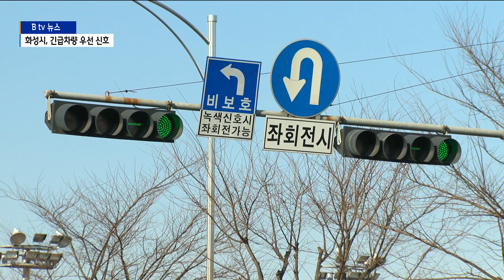[화성]화성시 긴급차량 우선 신호 부여...골든타임 확보 기대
화성시는 화재 등 응급상황 발생시
골든타임을 맞추기가 어려운 도시입니다.

서울보다도 면적은 넓은데
소방서는 단 한 곳 뿐입니다.

이를 보완하기 위해
긴급차량에 신호를 우선 부여하는 시스템이
화성시 전역에 구축됐습니다.

화성시 총 면적은 6억9천800만 제곱미터.

수도 서울보다도 1.4배가 넓습니다.

하지만 화성시를 관할하는 소방서는
단 1곳 뿐입니다.

지역 곳곳에 119안전센터 8곳이 운영 중이지만
넓은 면적에 비해 턱 없이 부족한 상황입니다.

이는 긴급차량 출동 시간의
지연으로 이어지고 있습니다.

화성시에서 화재 발생시
소방차량의 현장 도착 시간은 9분 안팎으로
골든타임인 7분보다
2분 가량 더 걸리고 있습니다.

올해부터는 화성시 긴급차량의 출동 시간이
다소 단축될 것으로 기대됩니다.

화성소방서가 긴급차량에
신호를 우선 부여하는 시스템을
시 전역에 구축했기 때문입니다.

긴급차량에 설치된 GPS 기기가
출동 차량 이동 경로에 있는 신호를
자동으로 제어해
긴급차량은 신호에 걸리지 않고
현장에 도착할 수 있게 됐습니다.

[채석기 / 화성소방서 재난대응과]
"화성시 전역에 걸쳐서
어떠한 재난현장 장소던간에
저희가 우선 신호를 받을 수 있게 됨으로써
골든타임을 확보할 수 있게 된 장점이 있고요,
또한 교차로에서 통과할 때 안전사고 빈도 수가
크게 감소할 것으로 기대되고 있습니다."

화성시 긴급차량들이 신호에 걸리지 않고
출동할 수 있는 여건이 마련되면서
현장 도착 시간은 40% 이상
단축될 것이라는 전망입니다.